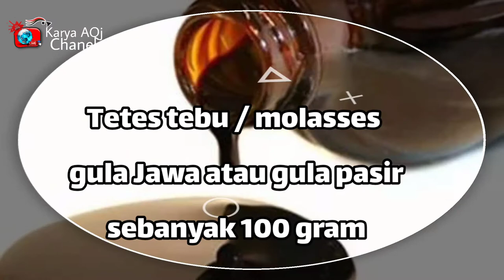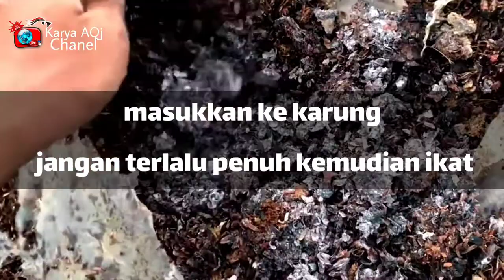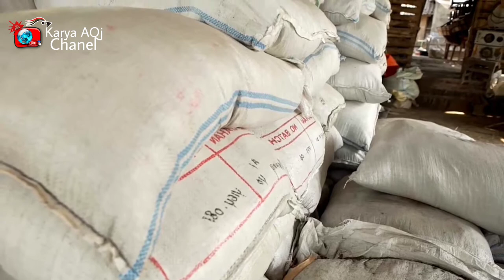Cara Membuat Kotoran Kambing Menjadi Pupuk Organik Aman Di Pakai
Membuat Pupuk Kandang Dari Kotoran Kambing

Kotoran kambing yang masih baru bersifat panas
Sebab kandungan amoniaknya terbilang cukup tinggi.
 Jadi kotoran kambing yang baru tidak bisa langsung digunakan sebagai pupuk karena dapat membakar tanaman.
Kotoran kambing bisa digunakan sebagai pupuk setelah melalui proses fermentasi

Proses fermentasi berguna untuk mengurai bahan-bahan organik yang ada dalam kotoran kambing
 menjadi unsur hara yang stabil dan mudah diserap oleh tanaman. Fermentasi juga berguna untuk membunuh bakteri jahat dan pathogen yang berada di dalam kotoran kambing
Dan mikroorganisme tersebut dapat menjadi sumber penyakit bagi tanaman.

Kotoran yang masih mentah juga mengandung biji-biji gulma atau rumput yang memungkinkan untuk tumbuh kembali di lahan apabila kotoran yang masih segar langsung digunakan sebagai pupuk.

sortir  dahulu untuk memisahkan antara kotoran dan benda-benda asing yang kemungkinan tercampur ke dalamnya,
 seperti batu , kayu  plastik, dan lain-lain.

Kotoran yang sudah disortir langsung dihamparkan secara merata menjadi lapisan yang agak tipis agar memudahkan proses selanjutnya.

Siapkan 5 liter air dan EM4 agar proses fermentasi pupuk kandang berjalan lebih cepat.
Di dalam EM4 terdapat bakteri menguntungkan yang masih tertidur atau dorman.
 Bakteri tersebut dapat diaktifkan dengan cara dikocok terlebih dahulu, kemudian dicampurkan dengan air bersih.

Untuk 100 kg kotoran kambing dibutuhkan 2 tutup botol cairan EM4 dan dicampurkan dengan 5 liter air.

Tambahkan molasses, tetes tebu, gula pasir, atau gula merah sebanyak 100 gram sebagai sumber nutrisi bagi bakteri

Aduk semua hingga rata dan diamkan hingga bakteri di dalam EM4 mulai aktif

setelah itu
, masukkan larutan ke sprayer agar mudah diaplikasikan.

Larutan EM4 disemprotkan pada hamparan kotoran kambing secara merata. Jangan lupa dibalik dan disemprotkan kembali larutan EM4 ke seluruh bagian.
 Setelah benar-benar merata dan kotoran kambing agak lembap dengan tingkat kebasahan sekitar 30—40 persen,

kemudian masukkan kotoran ke karung
jangan terlalu penuh.
Ikat karung tersebut dengan tali dan letakkan di tempat yang teduh.

pantau setiap 2 minggu sekali.
Jika kondisi kotoran terlalu kering, siram atau semprot kembali dengan larutan EM4.
 Karung perlu dibolak-balik agar sirkulasi udara di dalam karung menurun.
Pupuk organik kotoran kambing baru jadi atau matang setelah proses fermentasi berlangsung selama 2 bulan.